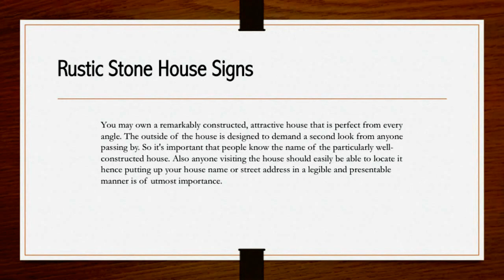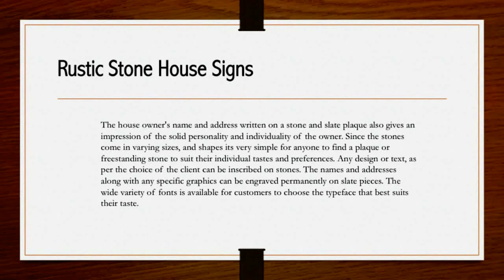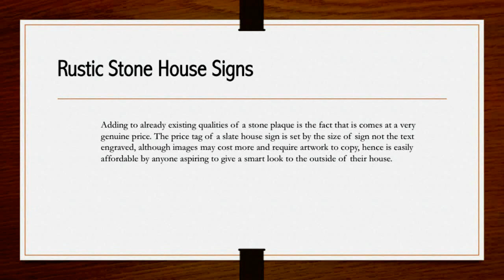Rustic Stone House Sign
Among the commonplace options available for choosing the type of house sign or plaque for the house is a metal sign that might rust after sometime or the wooden signs that could crumble and become illegible. Therefore a solid everlasting piece of stone to display the name of one's house is essential. Our handpicked stones express a lavish, individual view about the house and provide a high-quality first hand _expression of the owner.